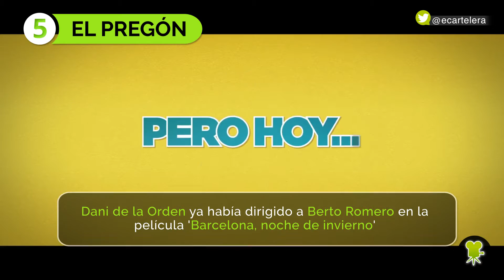Taquilla España - 18 al 20 marzo de 2016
'Kung Fu Panda 2' finalmente vence a 'La serie Divergente: Leal' en la taquilla española.